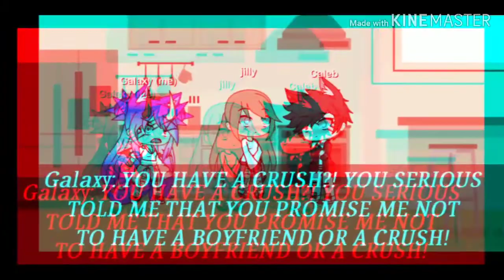PRANKING ON GALAXY (GONE WRONG)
Galaxy is the one who is the fuzzy here ;-;